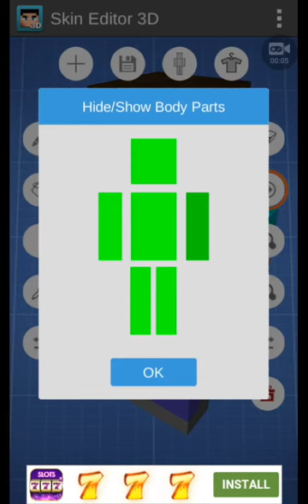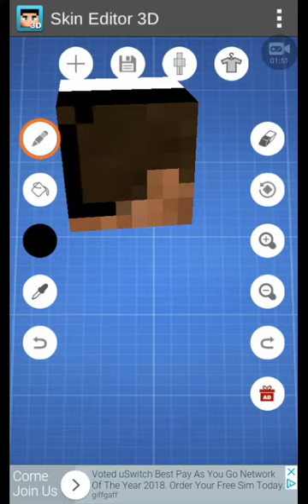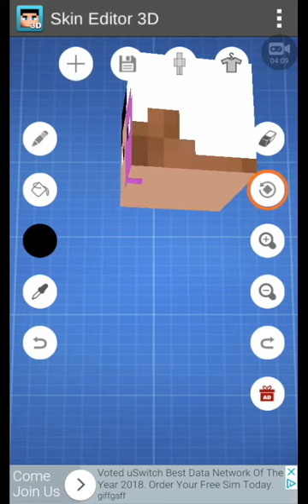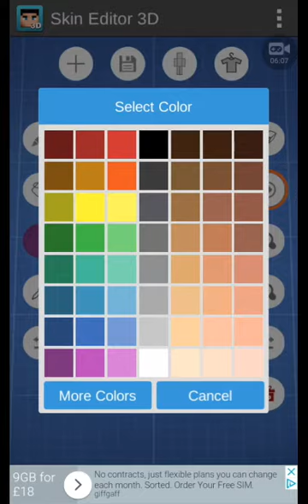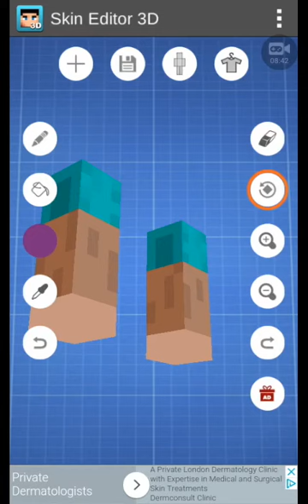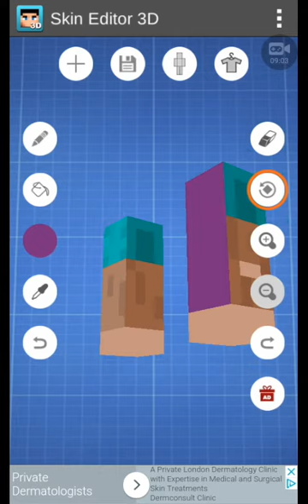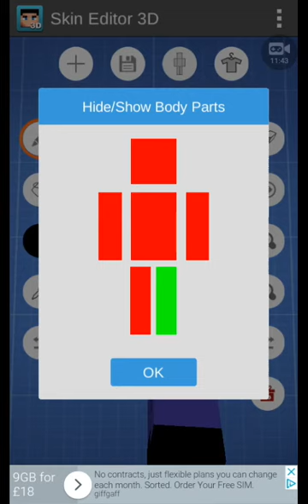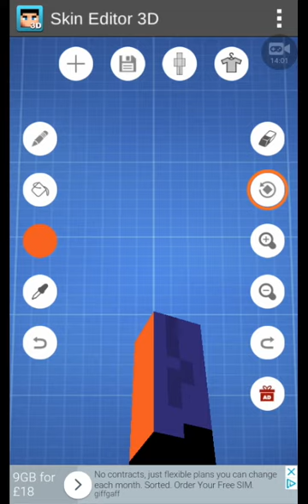How to make DC COMICS TWO-FACE MINECRAFT SKIN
(Sorry the ads are not my fault) coming soon THE JOKER